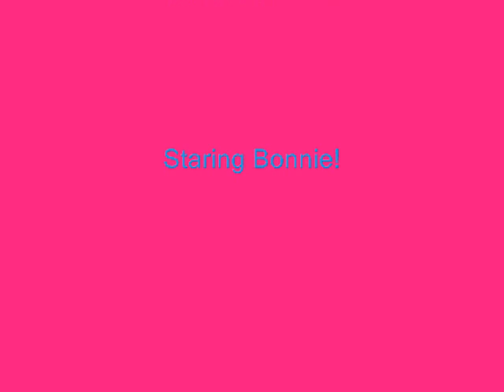My Staffordshire Bull Terrier Pup!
This video has different pictures of my 3 month old staffordshire bull terrier! she is sooo cute and a good dog